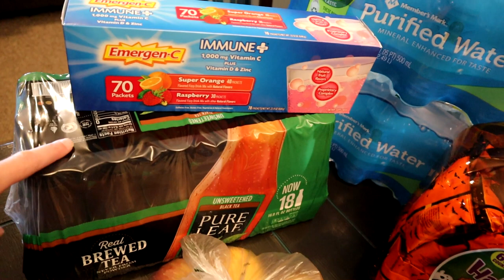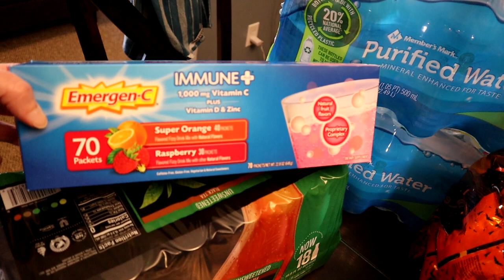I Did The Grocery Shopping In The Store This Week - Large Family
My favorite picks from Amazon

Shawn
Toni
Jazmin- 19
Emaya- 17
Ciara- 16
Charlise- 14
Blake- 8
Natalya- 6
Micah- 4
Working as a respite foster home to prov ide a place for foster children to temporarily land for a large number of reasons.